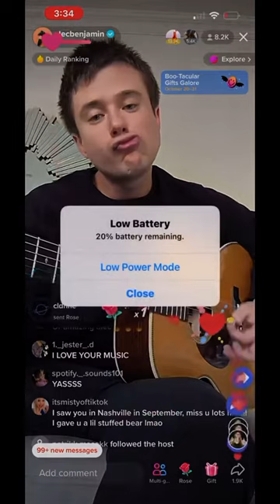alec benjamin sweater weather cover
lets get one thing straight, he isnt